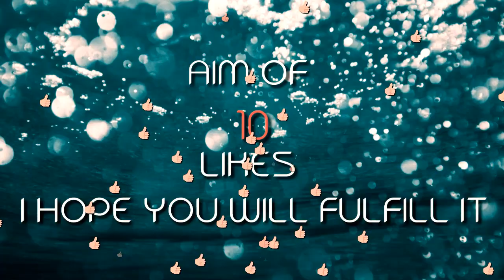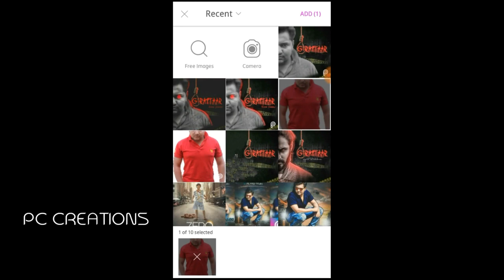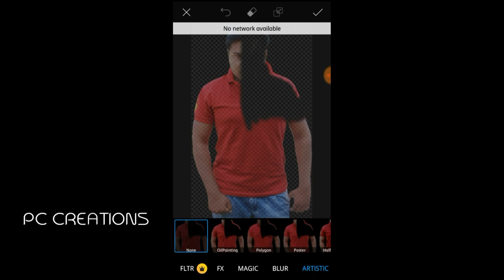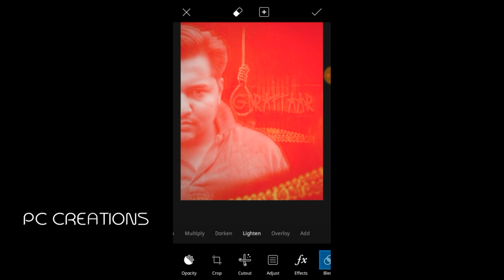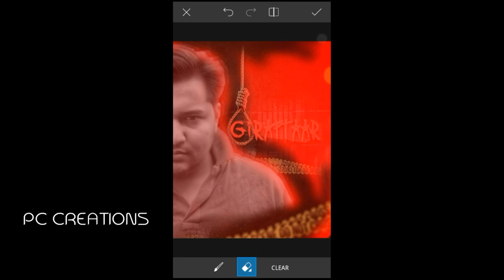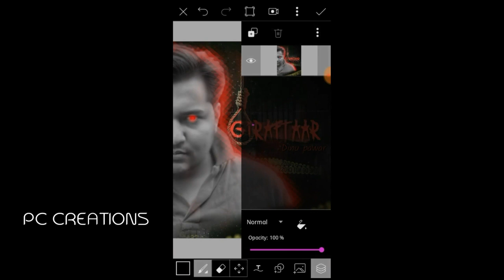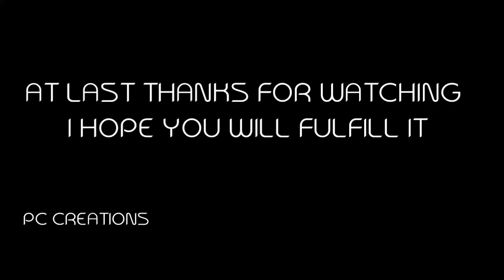Emiway bantai new song poster editing like photoshop. Full hd background :picsart photo editing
Hi guys
This video is about the new song poster of emiway_bantai this video is going to be very much interesting so what's the full video and I hope you all will like the video so if you like the video then press like button and suggest me what kind of Editing I have to do in the next time and guys subscribe the channel also